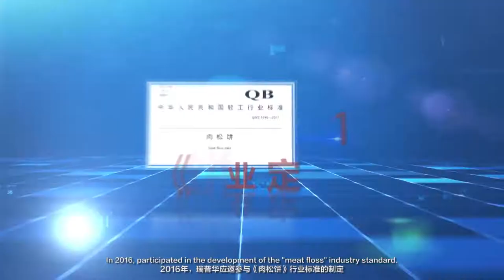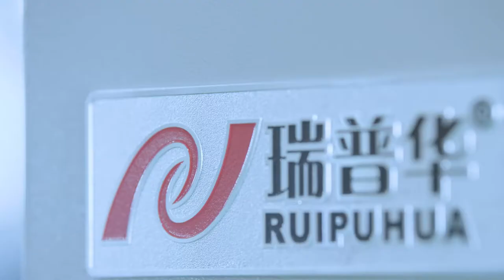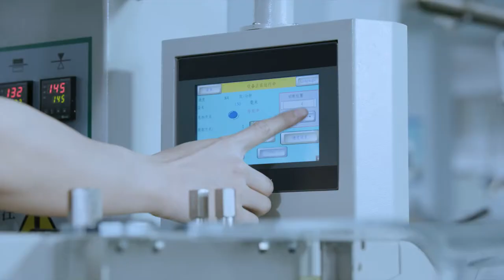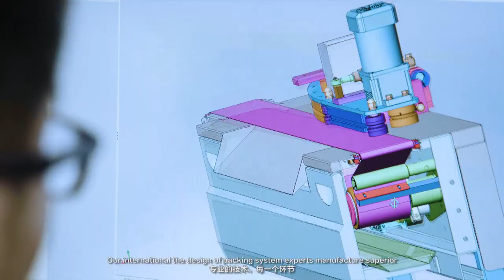Ruipuhua packaging company introduction, Packaging machinery factory introduction; flow pack factory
Ruipuhua packaging company introduction, Packaging machinery factory introduction, flow wrapper co.

Packaging machine ranges:
1. Bakery packing machine: Bread packaging machine , cake packaging system, layer cake packaging line, swiss roll packing system, hamburger packing equipments
2. chocolate bar packaging equipment, chocolate bar packing line, chocolate bar packaging system.
3. peanut bar pack, rice bar packing machine
4. soap bar packaging line, soap machine
5.wafer production and packing line.
6.Biscuit packing machine, cookies packaging equipment, biscuit cracker packing machinery.
7. Robot system / carton machine and box-motion packaging machine.

Advantage of packaging machine:
1.With 304 stainless steel baffle and PU belt side drive conveyor.
2.With several difference speed belt arrange materials to guarantee high speed stably and locate accurately.
3.PU can be discharged without tools and equipped with hopper to get product waste, which easy for cleaning and maintain.
4.Simplified structure, easy operation, convenient cleaning and maintain. Easy adjustment for different products or parameter setting.
5.PU belt can be discharged without tools and equipped with hopper to get product waste, which easy for cleaning and maintain.
Control system uses high quality electronic, intelligent PLC, touch screen and good HMI, operating more simply and convenient

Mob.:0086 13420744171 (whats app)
Skype: Lotuschen5